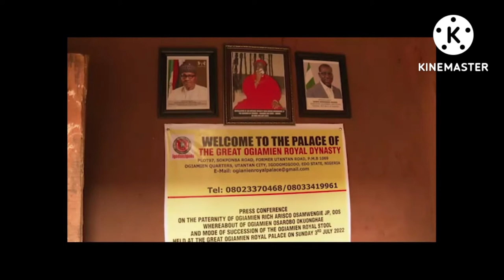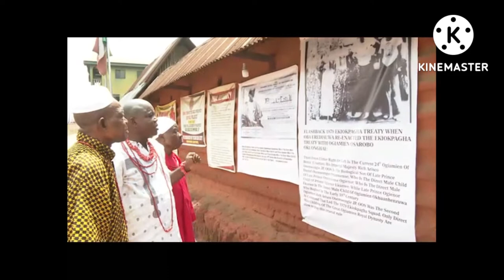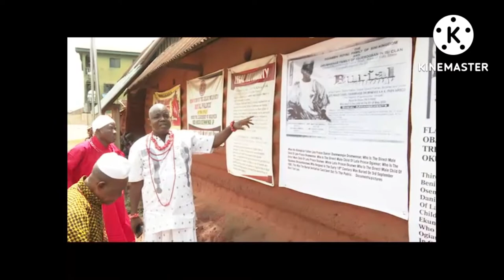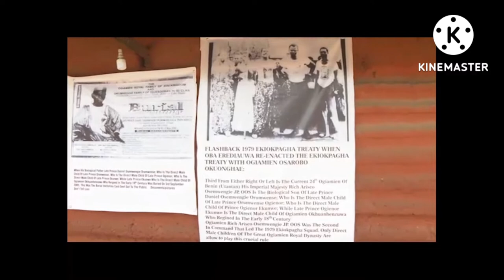The great Ogiamien royal palace react to paternity, sacrilegious claims by chiefs & enigies of benin